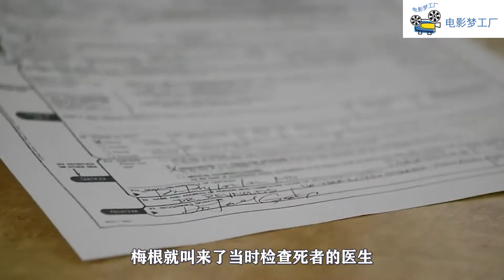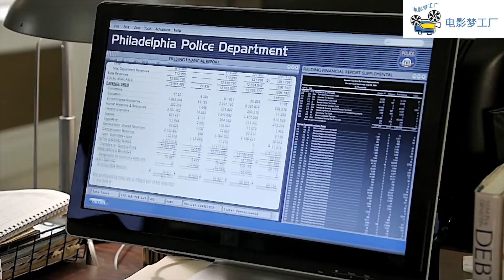入殓师忘记给女尸剪指甲，法医用棉签一擦，竟直接锁定了凶手